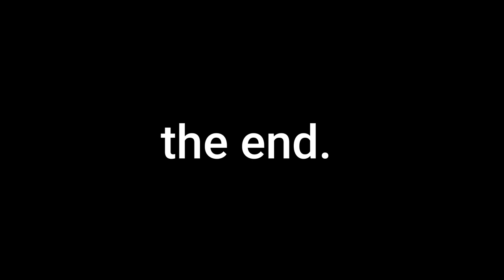Rabbiting Trip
hunting,shooting,rabbiting,rough shooting spaniels